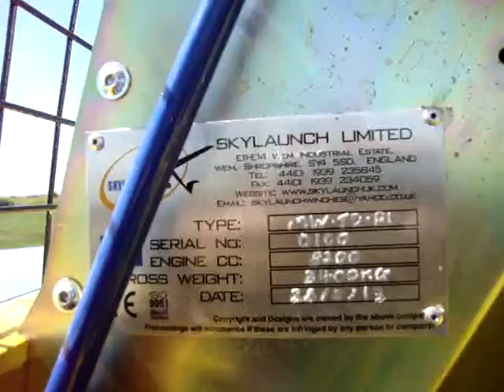SKB100 - Brazilian Airforce